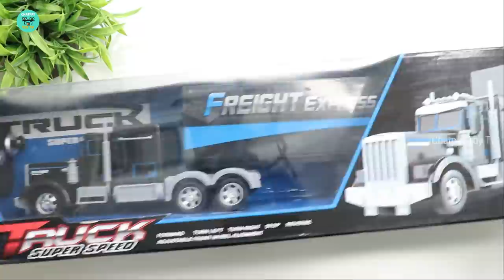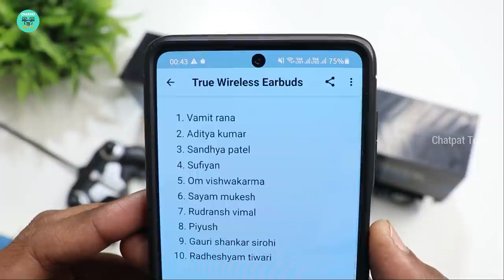Big RC Container Truck Unboxing & Testing - Chatpat toy tv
Dosto Aaj ki video me maine unbox aur test kiya hai Big RC Container Truck yeh ek logistic transport truck hai iska price hai 2400 rupees iss rc truck mai 12 wheels lage hue hai Remote Controlled Rechargeable Container Transport Logistic Truck - 12 Wheels Over Sized Remote Trucks 5 Channel Heavy Truck RC Truck True Style Simulation